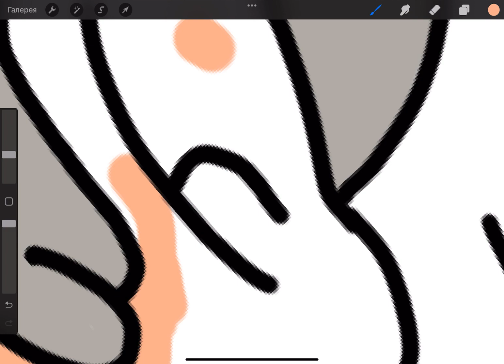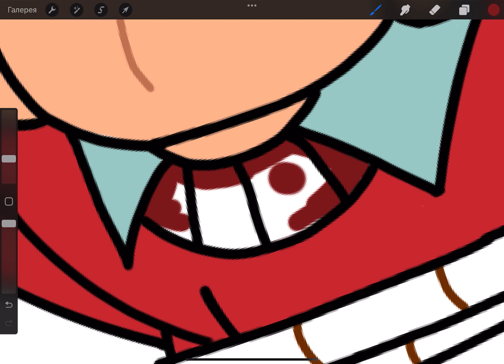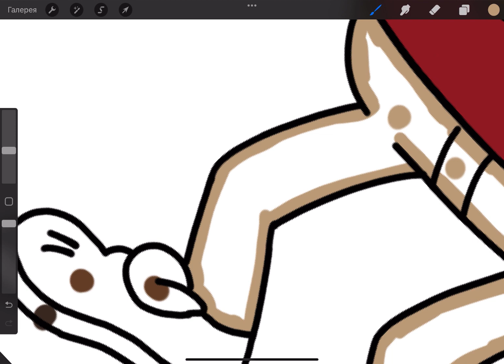Animating Harry Claymore in ProCreate: A Tribute to Gravity Falls' Claymation Master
Step into the creative world of "Gravity Falls" with this ProCreate speed drawing tutorial, where we pay homage to the legendary claymation and special effects master, Harry Claymore! 🎬🍃 Once known for his breathtaking work in the realm of animated clay, Harry's legacy lives on in the hearts of fans. In this time-lapse session, we bring Harry Claymore to life, capturing his artistic spirit and the essence of his character in vibrant digital art.

In This Video, You'll Explore:

From Concept to Creation: Watch as Harry Claymore transitions from a basic sketch to a detailed, full-color digital masterpiece, embodying his role as a claymation pioneer.
ProCreate Techniques for Texture and Depth: Delve into the ProCreate techniques used to mimic the look and feel of clay and special effects, bringing a touch of Harry's craft to the digital realm.
Capturing the Artist's Essence: Learn how to portray Harry's dedication and creativity, focusing on his expressive eyes that reflect a lifetime of artistic exploration and achievement.
Incorporating Gravity Falls Elements: Enhance the artwork with nods to "Gravity Falls," including thematic elements and backgrounds that connect Harry to the show's whimsical and mysterious world.
Why Watch This Tutorial:

For "Gravity Falls" Fans: Rediscover one of the show's memorable talents, celebrating his contributions to the world of animation and special effects.
For ProCreate Enthusiasts: Whether you're a beginner or an expert, gain insights into creating character portraits that tell a story and pay tribute to beloved artists.
For a Burst of Inspiration: Let Harry Claymore's innovative spirit and the enchanting world of "Gravity Falls" spark your creativity and encourage you to explore new artistic avenues.
Share your renditions of Harry Claymore or your ProCreate tips in the comments below!

Join us on this artistic journey as we honor Harry Claymore, blending the traditional art of claymation with modern digital illustration. Let's unleash our creativity in tribute to a true animation legend! 🎨✨